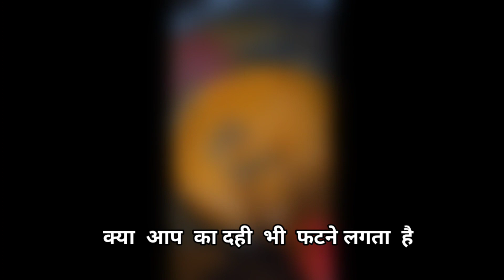इस तरह दही मसाले मे डाले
इस तरह दही मसाले मे डाले shorts_video hindi tiak theindianaromakitchen #